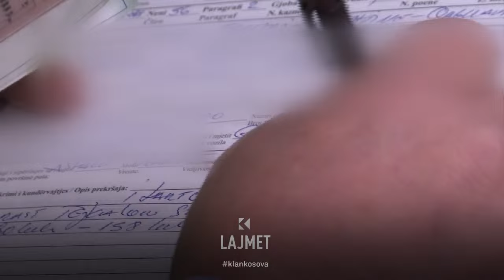Pengesat në punë - Sulm fizik e kanosje për policët